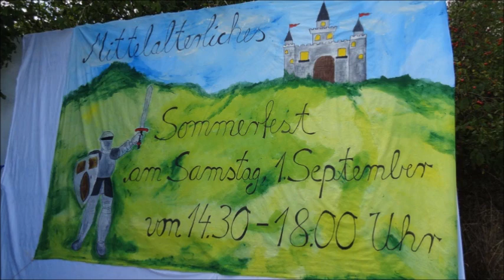Herford - 1. Sept. 2012 - Lebenshilfe Finkenbusch - 3/3 - Sunshine Dancer- (c) S. Bischoff